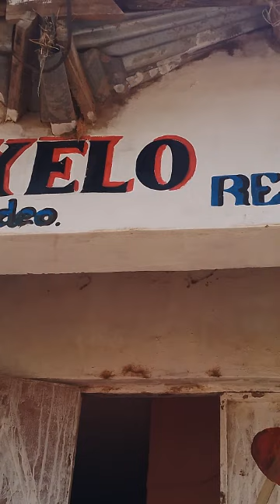mhu'ngate song koraga ubhone broducer manyelo studios katoro 0766 7386 90